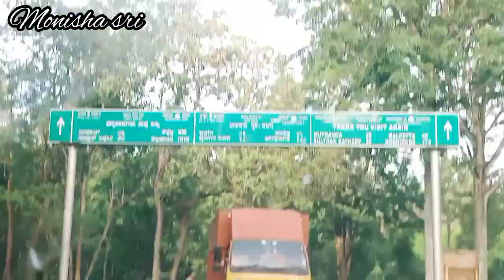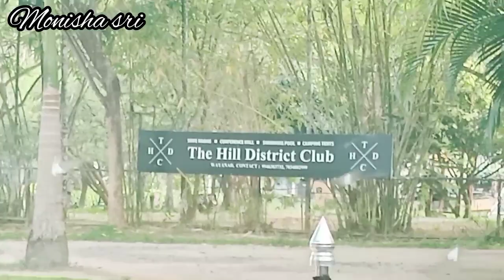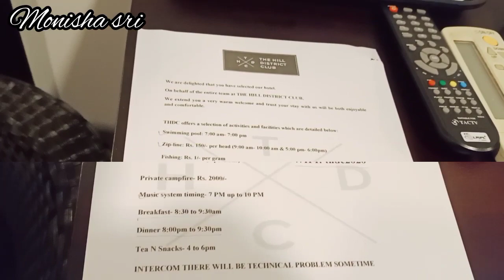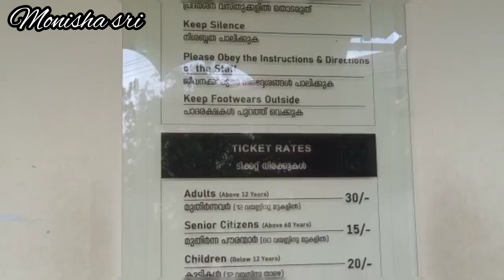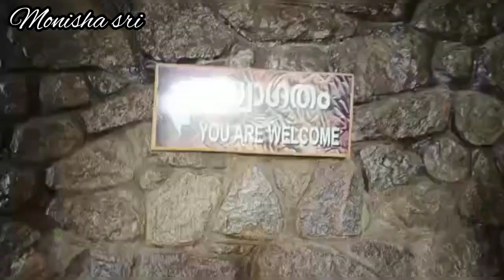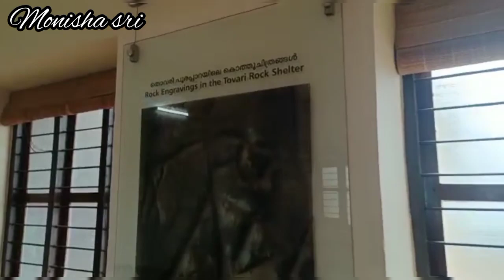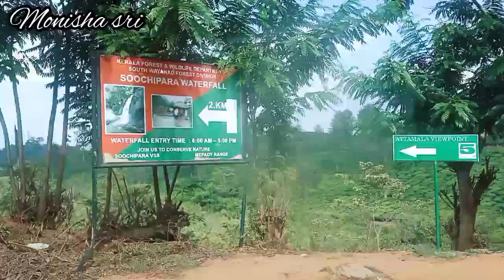Hey guys!!! I am back with a New video..kerala vlog wayanad Beautiful day in wayanad....#"DAY-1💜